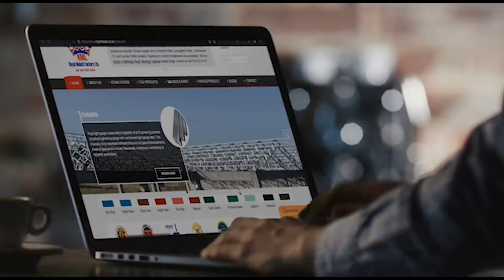Delivery ongoing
Free deliveries are ongoing nationwide.👍🚛